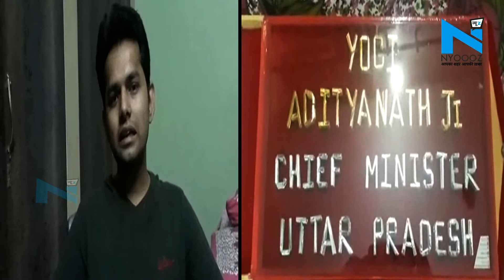Bareilly के 'आयुष गुप्ता' के नाम दर्ज हैं कई रिकॉर्ड्स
आयुष का नाम इंडिया बुक ऑफ रिकॉर्ड में दर्ज है
दो बार IIT कानपुर में नेशनल रोबोटिक्स चैम्पियनशिप जीत चुके हैं
इनका नाम लिम्का बुक ऑफ रिकॉर्ड के लिए लिया गया है